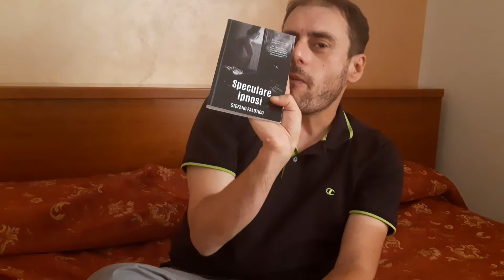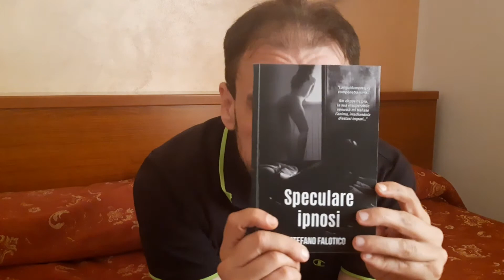SPECULARE IPNOSI - Peculiare presentazione di un romanzo assai particolare, oserei dire sensuale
Libro come il Necronomicon. Infatti, dopo averlo letto, la vostra percezione del reale muterà e la vostra coscienza di colpo evolverà. La vostra vitalità di nuovo furiosamente esploderà ardimentosa. Poiché vi addentrerete in una love story incredibile ai confini della più sovrana, ancestrale immaginazione ingovernabile, imponderabile e dapprima, sì, imperscrutabile, dunque magistrale di estatica danza amorosa che, dal virtuale, si trasformò in baci e piaceri reali, anzi regali.
Disponibile sulle maggiori catene librarie. Online e non. Nei formati cartaceo, digitale e audiobook da me stesso recitato.
Finalmente e finemente intarsiato nella modulazione della mia voce a sua volta intrecciatasi e scioltasi nella mia lei di mansuete, levigate bellezze nostre vissute morbidamente e dolcissime che, fra il tepore delle nostre emozioni torbide e sempre più voluttuose di amore vigoroso e immensamente caloroso, vivranno perdutamente i moti dei nostri cuori imperiosi!

Video che comparirà, montato e tagliato, in una superba intervista che rilasciai qui per Book Topics